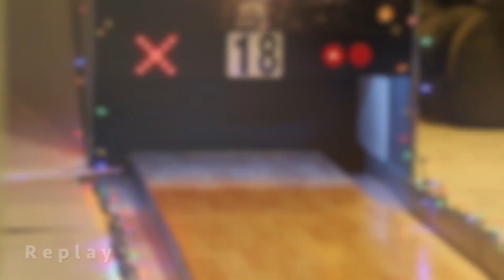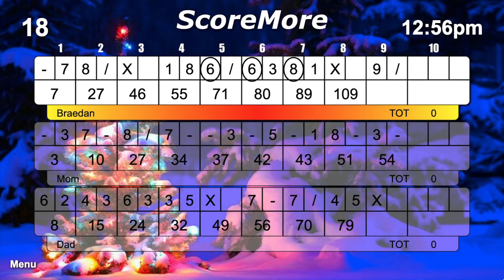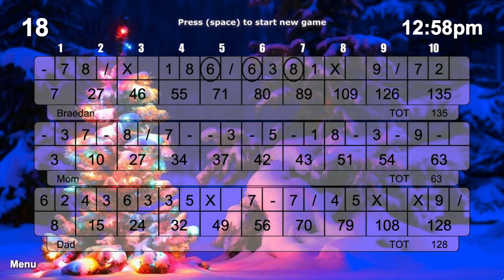Family Bowling Christmas Special #3!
Third annual family bowling christmas special! I hope you enjoy!